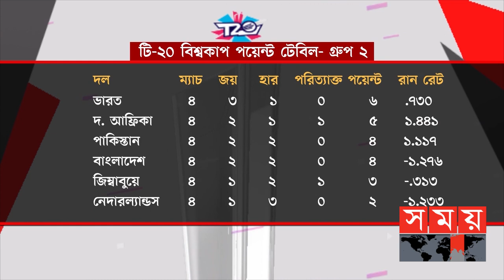যেভাবে বিশ্বকাপ সেমিফাইনালে যেতে পারে বাংলাদেশ! | ICC T20 World Cup | Point Table | Somoy TV